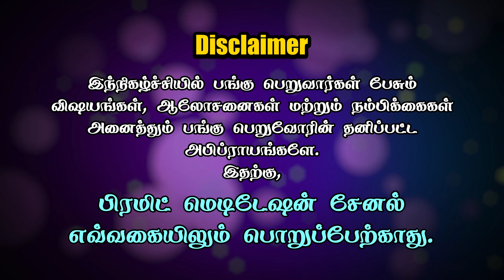தியானத்தை மற்றவர்களுக்கும் பகிருங்கள் | Share Meditation with Others | Usha Kumar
In this video Usha Kumar shares about Share Meditation with Others. To know more please watch the video.